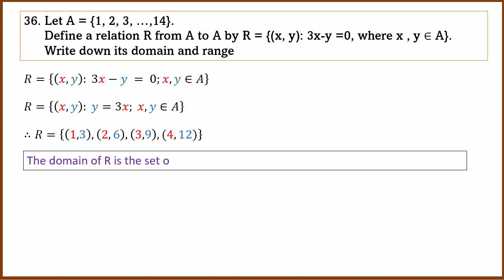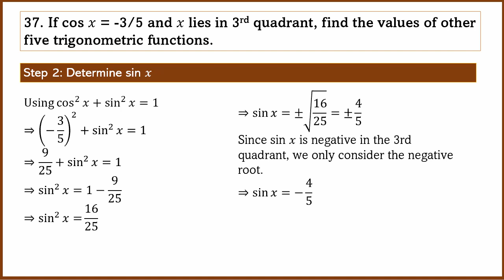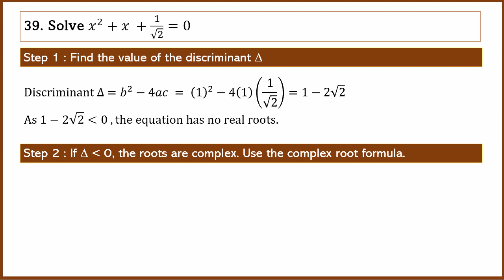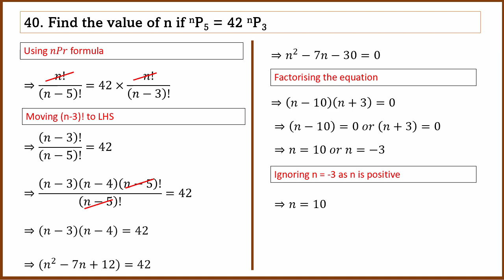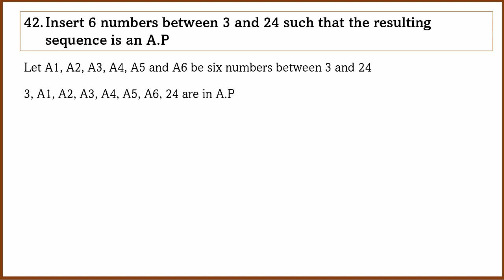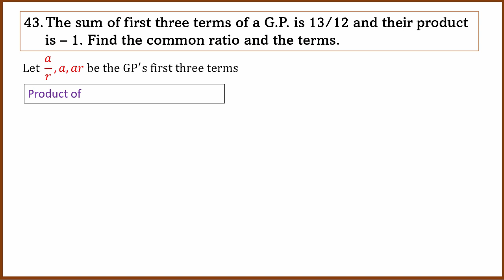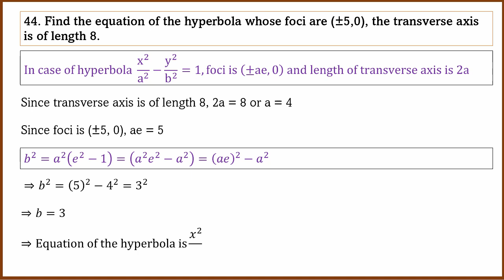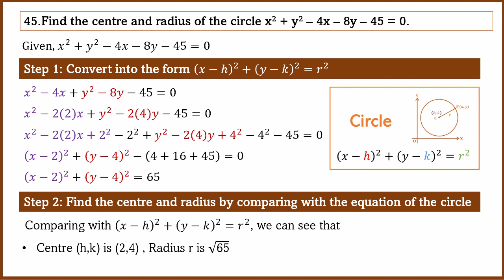2022 Maths Model Paper Answer Key | Part 4 | Q36 to Q45 | 3-marks | 1st PUC | In Kannada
Answers to questions 36-45 from  1st PUC 2022 Maths Model Paper.

Solution explained in Kannada by Anand Kelsa.

00:00 Introduction
00:08 Q36. Define relation and find its domain and range
03:50 Q37. Given cos 𝑥 = -3/5, find other trigonometric functions.
09:21 Q38. Multiplicative inverse of 4−3𝑖
11:54 Q39. Roots of 𝑥²+ 𝑥 + 1/√2=0
14:56 Q40. Find n if ⁿP5 = 42 ⁿP3
18:47 Q41. Coefficient of 𝑥⁵ in expansion of (𝑥+3)⁸
23:37 Q42. Insert 6 numbers between 3 and 24
27:54 Q43. Given sum and product of first 3 terms of the GP, find the terms.
31:48 Q44. Hyperbola equation using foci and the length of the transverse axis
34:49 Q45. Find the centre and radius of the circle

Detailed questions (3-marks)
36. Let A = {1, 2, 3, …,14}. Define a relation R from A to A by R = {(x, y): 3x-y =0, where x , y ∈ A}.  Write down its domain and range
37. If cos 𝑥 = -3/5 and 𝑥 lies in 3rd quadrant, find the values of other five trigonometric functions.
38. Find the multiplicative inverse of the complex number 4−3𝑖
39. Solve 𝑥² +𝑥 +1/√2=0
40. Find the value of n if ⁿP5 = 42 ⁿP3
41. Find the coefficient of 𝑥⁵  in the expansion of (𝑥+3)⁸
42. Insert 6 numbers between 3 and 24 such that the resulting sequence is an A.P
43. The sum of first three terms of a G.P. is 13/12 and their product is – 1. Find the common ratio and the terms.
44. Find the equation of the hyperbola whose foci are (±5,0), the transverse axis is of length 8.
45. Find the centre and radius of the circle x² + y² – 4x – 8y – 45 = 0.